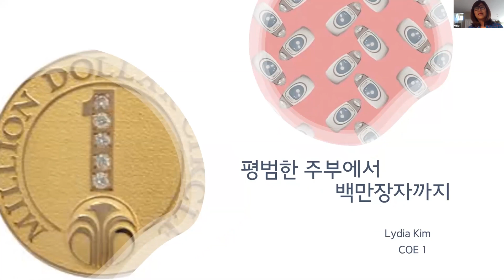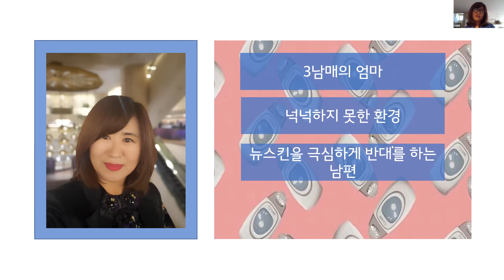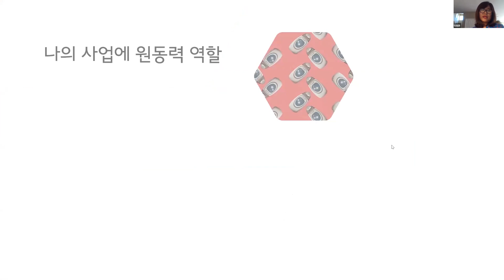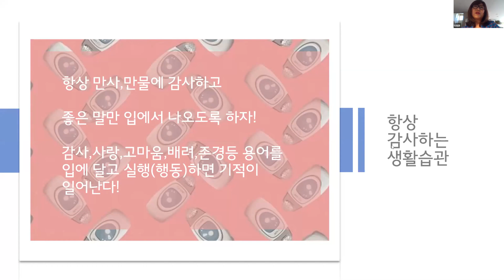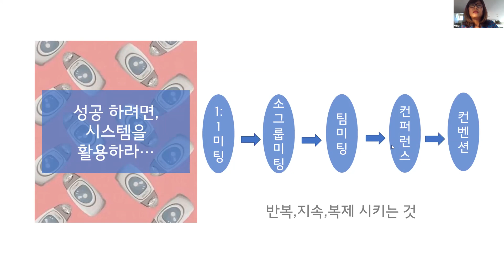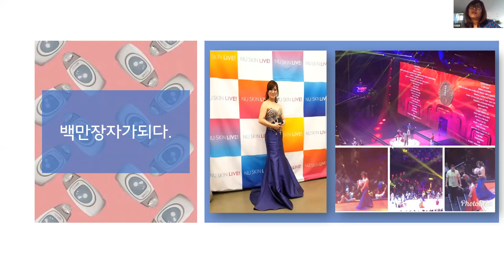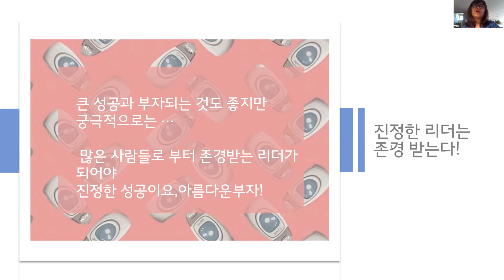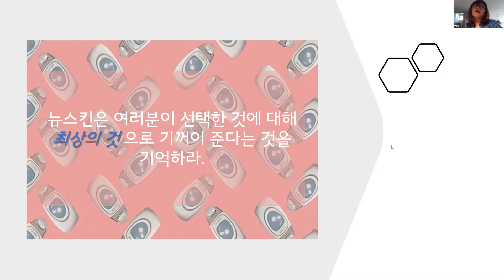백만장자 리디아사장님의 뉴스킨스토리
미국에서 뉴스킨을 만나고 평범한 주부에서 백만장자가 되기까지의  아름다운 뉴스킨스토리